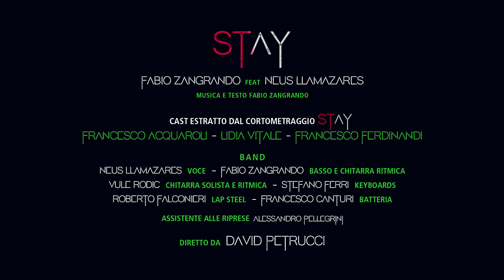STAY - Music video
Fabio Zangrando feat. Neus Llamazares.
Soundtrack for the short Film "STAY", with Francesco Acquaroli, Lidia Vitale, Francesco Ferdinandi. Directed by David Petrucci.